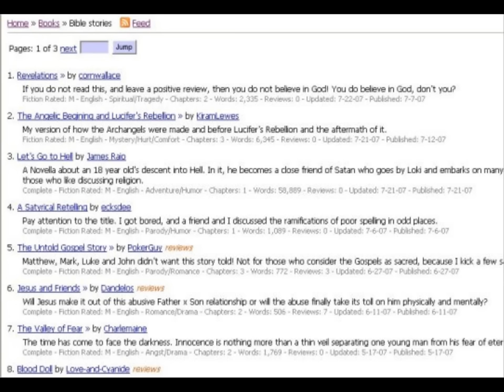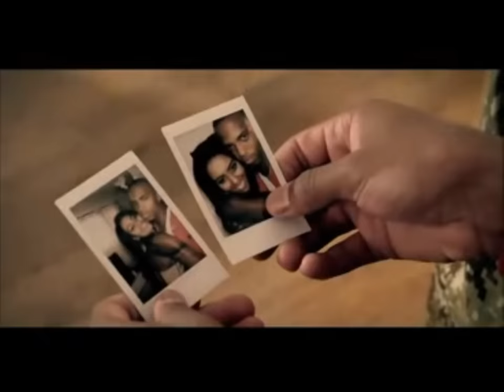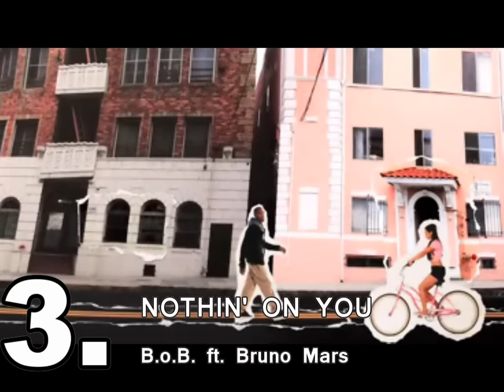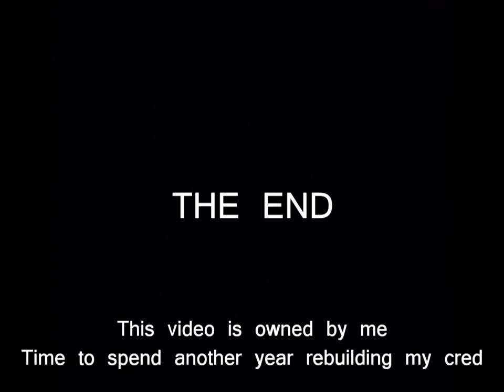The Top Ten Best Hit Songs of 2010